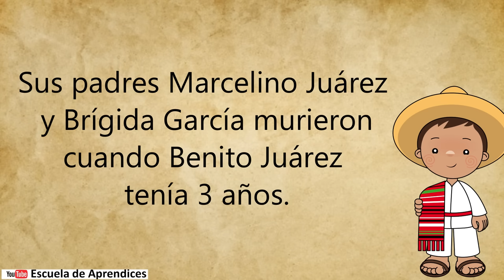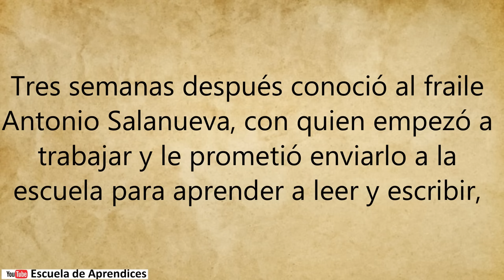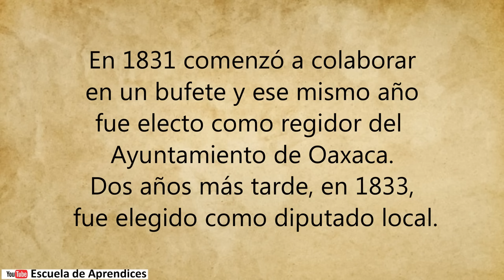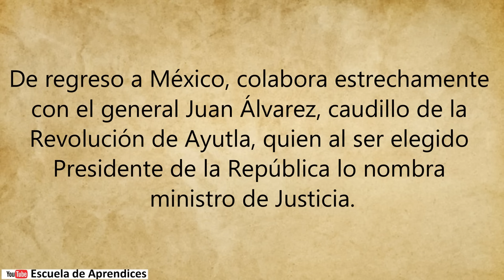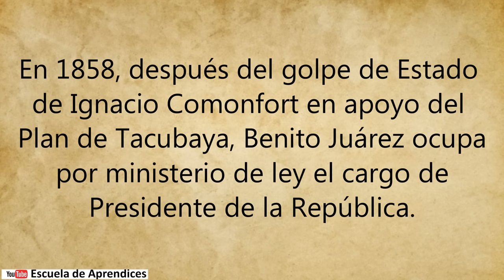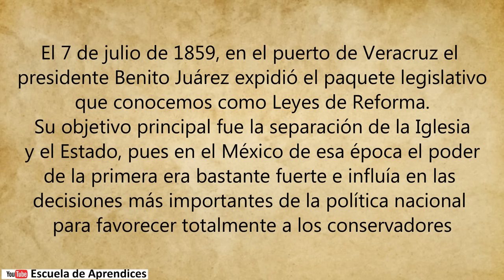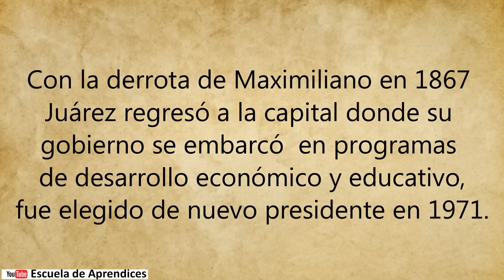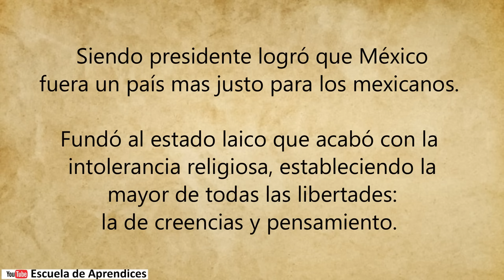Benito Juárez Biografía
Natalicio de Benito Juárez
Benito Juárez fue muy importante para nuestro país, porque respetaba y ayudaba a las personas. Es considerado como el Benemérito de las Américas.